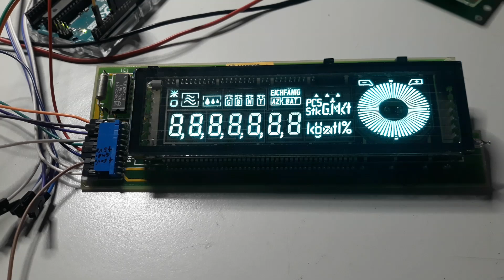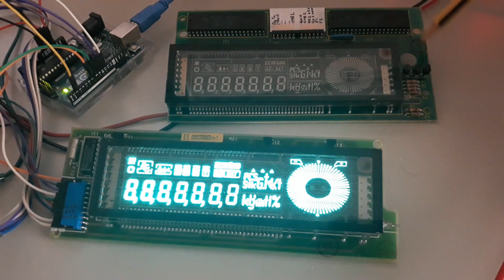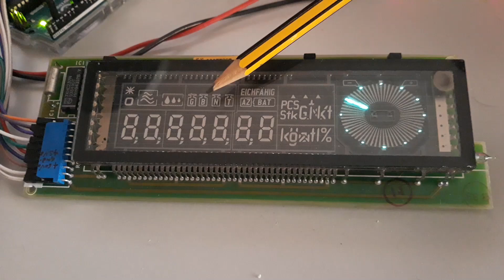SN75518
This is a panel make use of two SN75518 as driver of VFD
We have already listed a identical panel of two SN75518